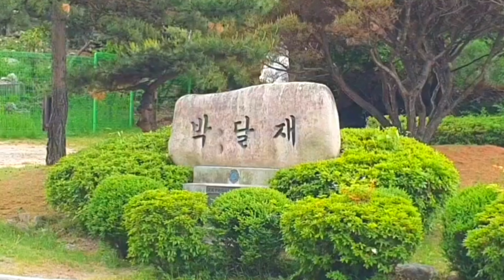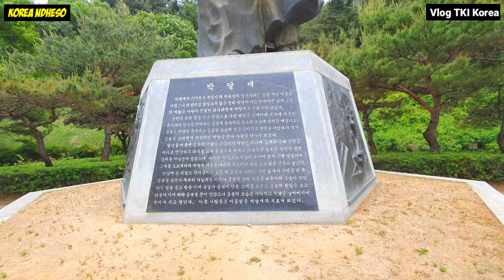Bak dal jae || Destinasi wisata menarik di Jecheon, Chungcheongbuk do, South Korea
Bak dal jae,
Bak dal jae jecheon si,
박달재,
Destinasi wisata terbaik korea,
Destinasi tempat wisata populer di korea,
Tempat wisata populer di korea selatan,
Tempat wisata hits di korea selatan,
Tempat liburan di korea selatan,
Tempat menarik di korea selatan,
Liburan di korea selatan,
Liburan seru di korea,
Wisata di korea selatan,
Berlibur di korea selatan,
Keindahan bak dal jae jecheon si,
Pesona bak dal jae korea selatan,
Jalan jalan di korea selatan,
Vlog tki korea,
Vlog korea,
Vlog pmi korea,
Tki korea,
Korea vlog,
Korea ndheso,
Beautiful place in south korea,